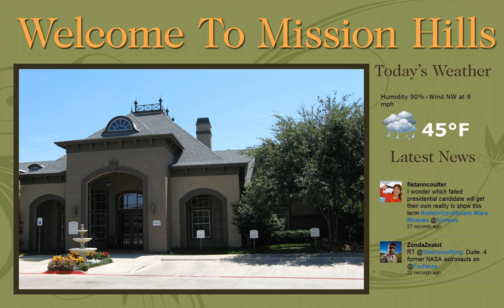Apartment Digital Signage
Great looking and affordable digital signage for apartment communities.  Easy to manage and affordable.  Complete player and presentation is only $ 695.00.  Visit us at curbappealsigns.com for more information.